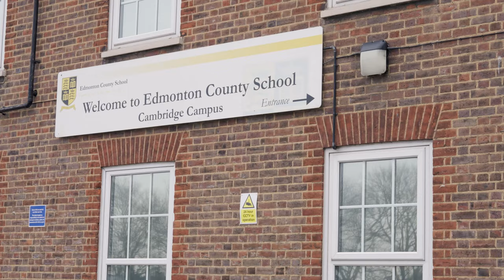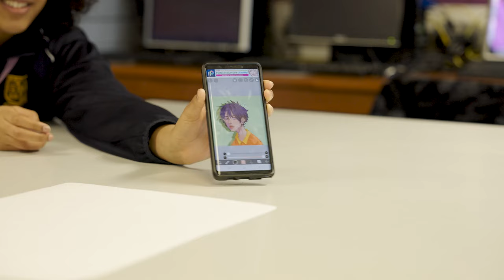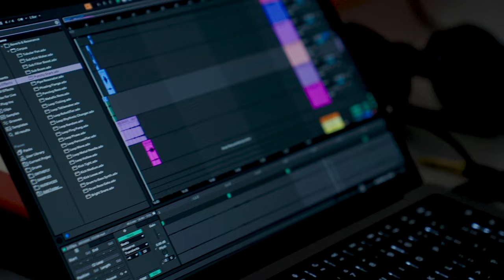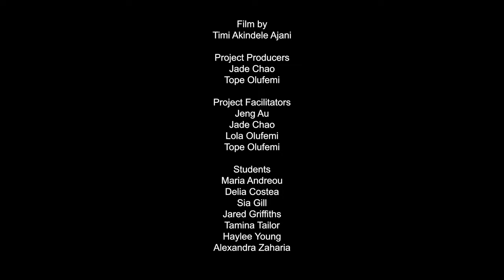Edmonton's Young Creatives on How They Make Art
Close Quarters invited Edmonton’s local artists and students to explore themes of home and identity through a series of workshops across political writing, music, printing and design. Their work was exhibited at the Dugdale Arts Centre in Enfield.

Students:
Tamina Tailor, Sia Gill, Maria Andreou, Deniz Koc, Haylee Young, Delia Costea, Zeynep Altun, Jared Griffiths and Sude Recber.

Workshop facilitators:
filmmaker Timi Akindele-Ajani, designer and art director Jeng Au, zinemaker Jade Chao, author Lola Olufemi, musician Tope Olufemi

Project programmers:
Jade Chao and Tope Olufemi